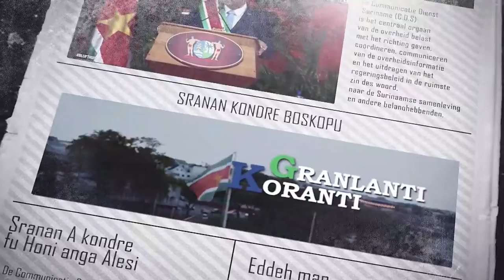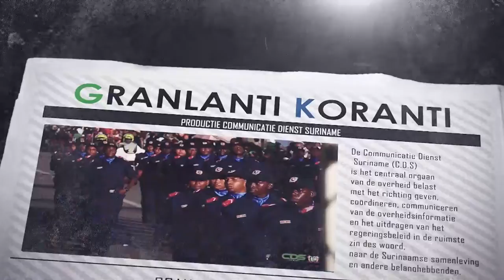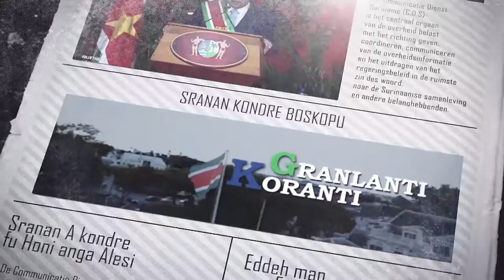𝔾ℝ𝔸ℕ𝕃𝔸ℕ𝕋𝕀 𝕂𝕆ℝ𝔸ℕ𝕋𝕀 (SRANAN) DD 10 NOVEMBER 2021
De onderwerpen in deze aflevering zijn:
- Samenwerking met JusPol  met beveiligingsbedrijven on hold
- Ambassadeurs Oostenrijk, Viëtnam, Angola en Servië maken opwachting bij president Santokhi
- Ministerie van Openbare Werken voert werkzaamheden op in 2022